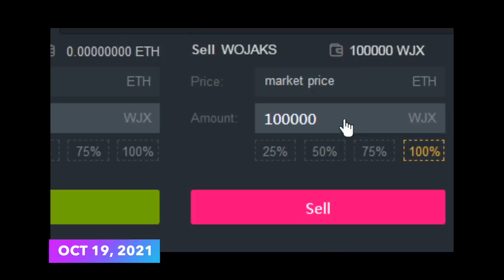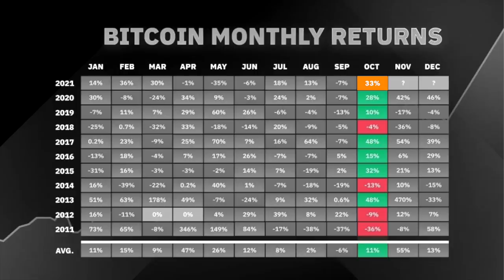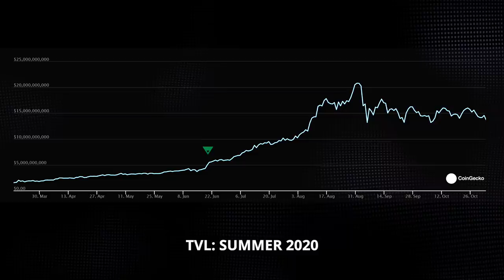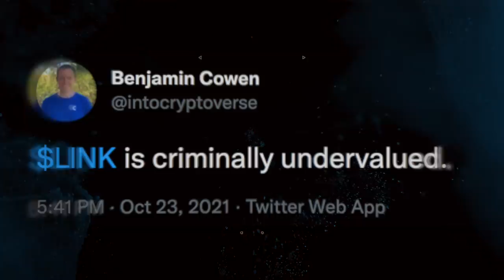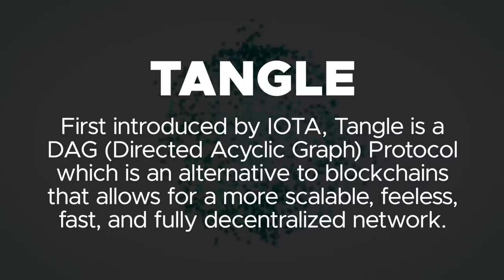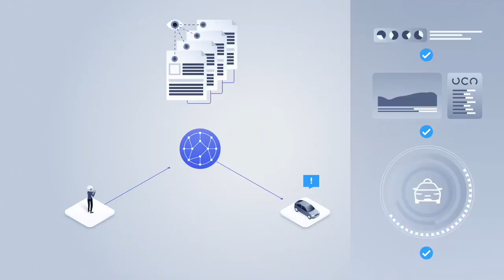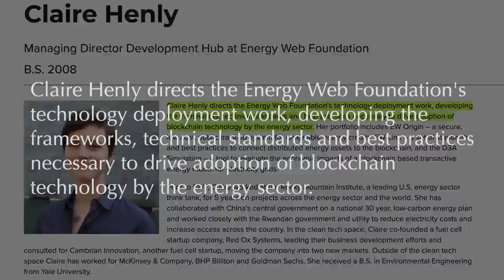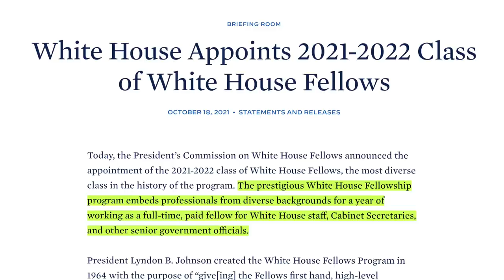ALERT!! The United States Has Picked It’s #1 Altcoin!!!!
BREAKING NEWS!! The United States government just picked their #1 Altcoin!! The White House Fellowship Program has brought on a core team member of this certain altcoin to help with the reshaping of America’s energy future. This core team member helped build the altcoins technology stack, but now she is serving as a special assistant to the Special Presidential Envoy for Climate! Which crypto coin did the US Government pick!?  You gotta tune in to find out…

⏰ Time Stamps ⏰

Chico Crypto is compensated by Tangle Bulls IOTA Advocacy Group for publicizing their products. Payment is made 100% in USDC and was billed. The company has paid $15000 in the above value percentages, on this day to Chico Crypto for its services, which commenced today. Additional fees may have accrued since then.

BTC: 3ArFPC5ik9tBy8ART6R2X59qiNXatw5EAG

ETH:  0xF1d402C0175a9fa80dD770e82fa0BD50FDab0EbD

KSM: EFqJcCFQ3zjqz79q2uCd1cAXfJtpcsLyBfUxRt3VXXaCC1w